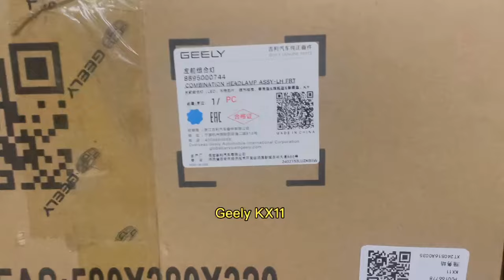China Omoda,Jaecoo,Exeed,Baic,Jmc,Ora,Swm,Wey,Forthing,Voyah,Seres,Li,Aito,Skywell,Tesla EV Car Part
China Omoda,Jaecoo,Exeed,Baic,Jmc,Ora,Swm,Wey,Forthing,Voyah,Seres,Li,Aito,Skywell,Tesla EV Car Parts SUPPLIER MADE CHINA
CUMMINS ENGINE ISL8.9 ISD6 ISZ13 ISF2.8 ISF3.8
SINOTRUCK ;  KOMATSU; CATERPILLAR
GREAT WALL HAVALJOLION H5 H6 F7 DARGO
GREAT WALL WEY O5 VV7; ORA O3
GREAT WALL TANK 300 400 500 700
CHERY TIGGO 4 5 7P 8P ARRIZO
CHERY EXEED VX RX LX TXL
CHERY OMODA C5 S5 S5GT
CHERY JAECOO J7 J8
CHERY JETOUR DASHING T2 X70P X90P
GEELY BELGEE COOLRAY MONJARO
GEELY TUGELLA OKAVANGO ATLAS EMGRAND
JAC JS3 JS6 J7 T6 T8
CHANGAN CS35 CS55 CS75 CS85 CS95
CHANGAN EADO UNI-K UNI-T UNI-V ALSVIN HUNTER
BAIC U5P X35 BJ40 X55 X7 X75
FOTON TUNLAND G7 G9 SAUVANA MARS9
DONGFENG SHINE MAX DF6, DFSK IX5 IX7 H30 S30
DFSK IX5 IX7 580; JMC VIGUS DADAO
GAC GS3  GS5 GS8 M8 GN8; KAIYI X3 X3P X7
FAW B50, B70,T55,T77,T99,X40,X80,V5
SWM G01F G01 G05P; LIVIAN X3P X6P S6P
HAIMA 8S 7x; VGV U70 U75; VENUCIA;
HONGQI HS3 HS5 HS7 E-HS9 HQ9 H5 H6 H7 H9
FORTHING T5 M7 YACHT; VOYAH FREE DREAM PASSION
AITO SERES M5 M7 M9 SF5; Li One L6 L7 L8 L9; SKYWELL